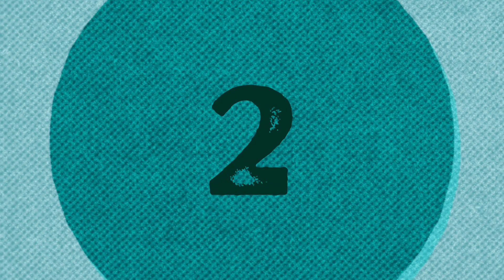(REACTION) How Do I Live LeAnn Rimes Trisha Yearwood Cover By Vanny Vabiola